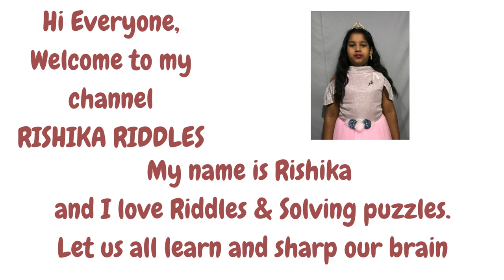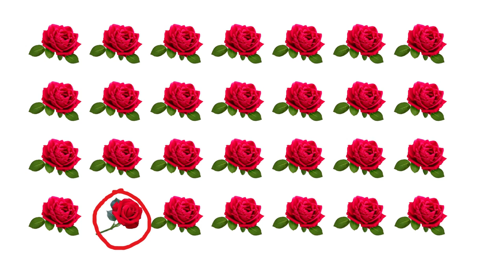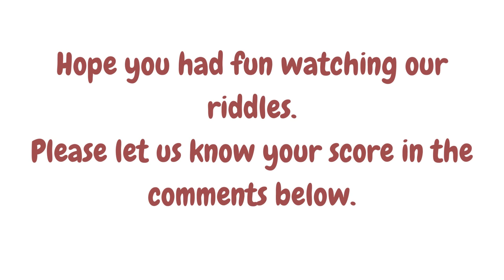Can you find odd one out these 7 pictures? Picture Riddles/ Brain Sharpen Skills/Puzzle/ IQ Test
In this video, we discussed about 7 Pictures where someone have to find the odd one out.fun. These brain exercises can help in brain sharpening skills and improves visual thinking .

Similar Searches:
How to sharp brain
Education questions
Picture Riddles
Emoji Quiz